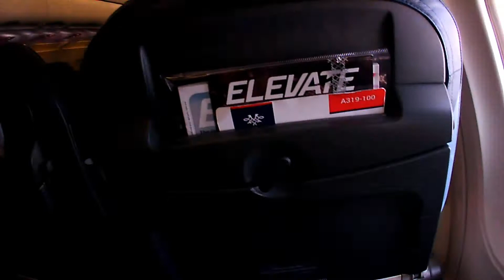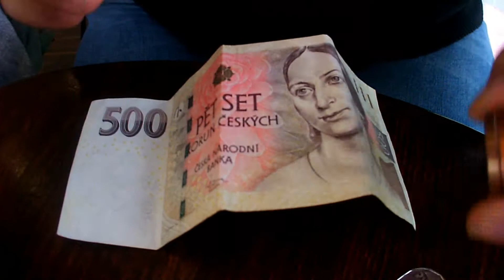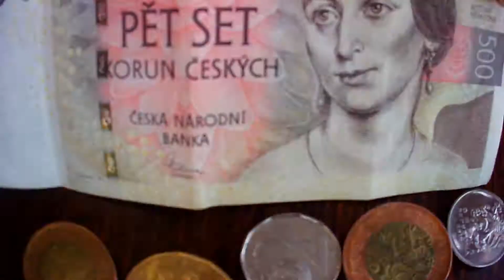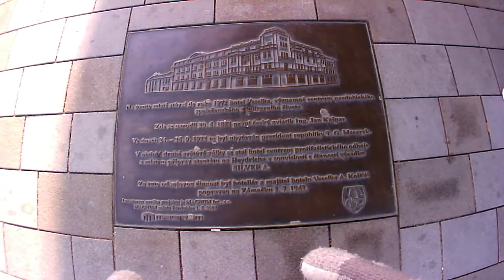EXPLORING CZECH REPUBLIC 1rst EPISODE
the first episode of exploring czech republic!